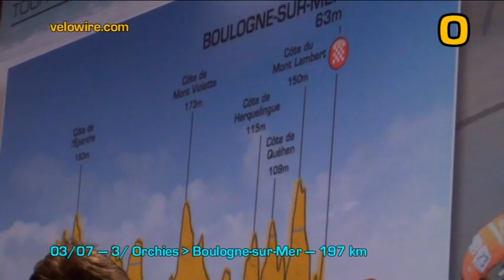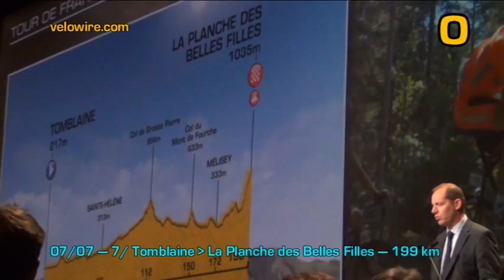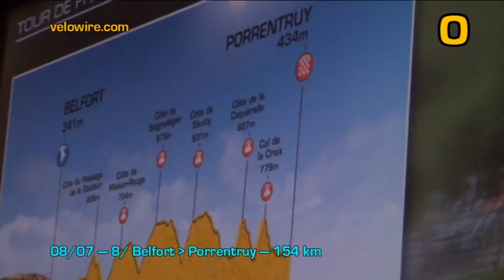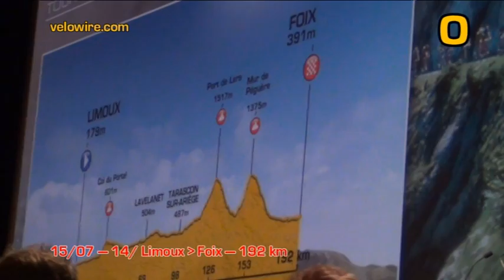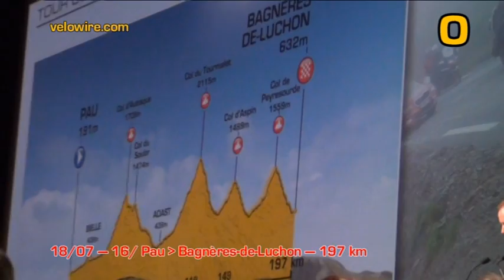Présentation étapes du Tour de France 2012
La présentation officielle des étapes du Tour de France 2012 par Christian Prudhomme